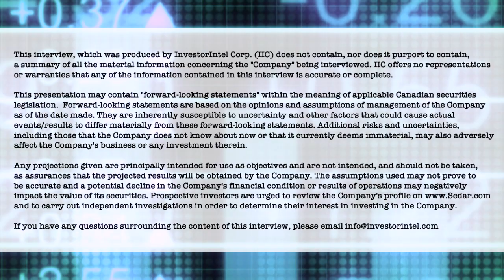How predatory short selling harms and exploits Canada’s junior markets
In this InvestorIntel interview, host Tracy Weslosky is joined by Terry Lynch, Founder of Save Canadian Mining and CEO of Power Nickel Inc. (TSXV: PNPN | OTCQB: CMETF), and Peter Clausi, President, CEO and Director of CBLT Inc. (TSXV: CBLT) to discuss predatory short selling and how it is hurting investors and the mining industry.

In the interview, Terry and Peter talk about how the lack of fair and transparent capital markets allows predatory short sellers to go unpunished and play havoc in the markets with the interests of investors and companies alike. Terry goes on to discuss the need for reinstatement of the “tick test” to curb predatory short selling. Touching upon the lack of response from the Canadian regulators, Peter advocates the need for stronger investigative powers by the Canadian Securities Administrators to correct a flawed system that keeps stock values artificially down.

About Save Canadian Mining

Save Canadian Mining is a not-for-profit, issue-based advocacy group representing the interests of Canada’s junior mining industry and the investment community. Founded in September 2019 by Terry Lynch, Save Canadian Mining is committed to working with governments and agencies to amend regulations in capital markets to help generate investment in Canada’s junior mining industry.